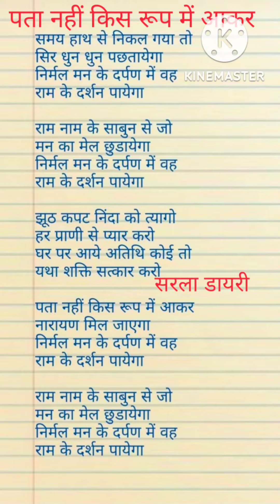with lyrics#पूर्णिमा स्पेशल भजन 🌹 पता नहीं किस रूप में आकर नारायण मिल जाए